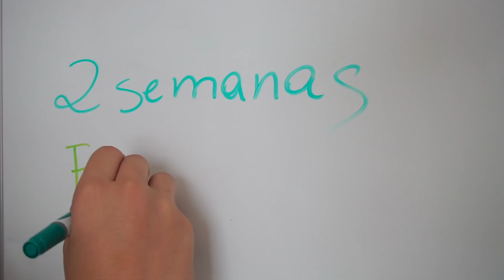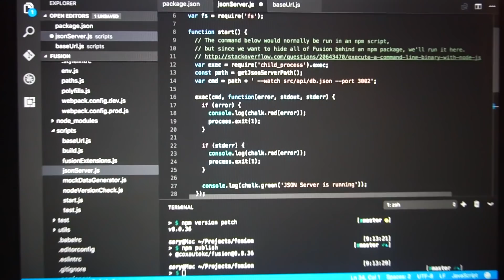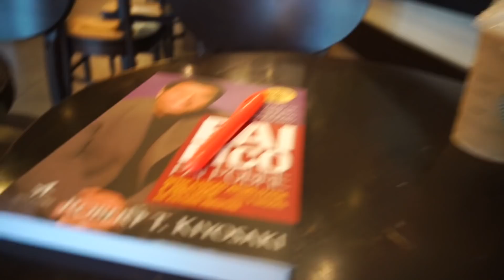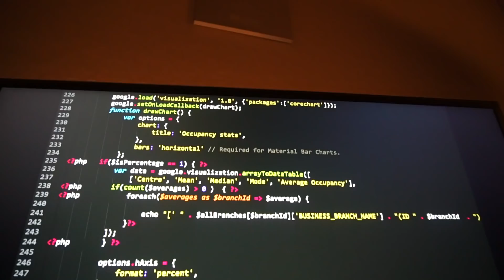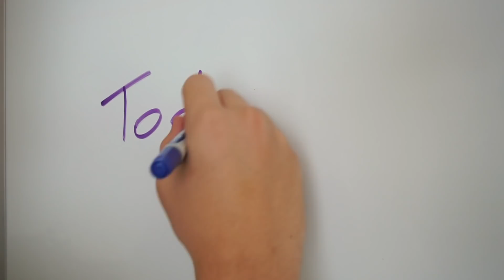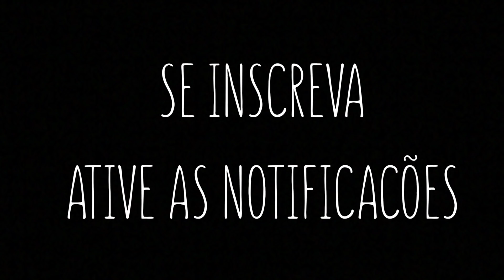COMO FOI TRABALHAR NO STARBUCKS ?!! 🇺🇸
Como foi trabalhar no Starbucks daqui dos Estados Unidos ?!!
Nesse video eu conto a minha experiência de 2 semanas trabalhando no Starbucks e como meu rendimento e minha produtividade foi afetada para melhor.